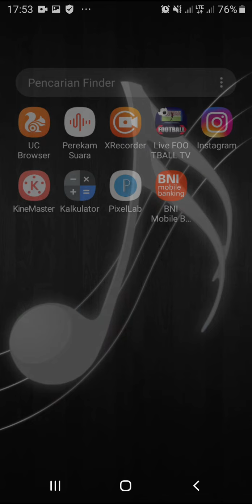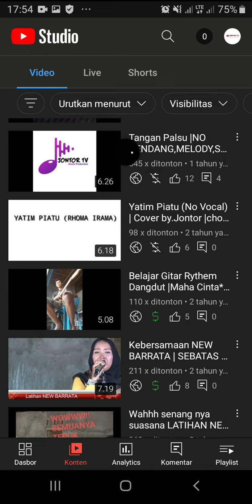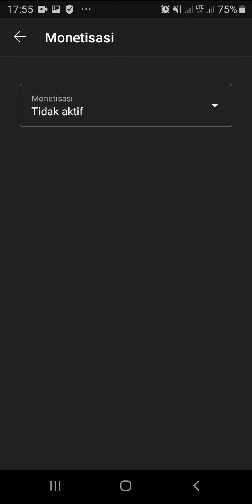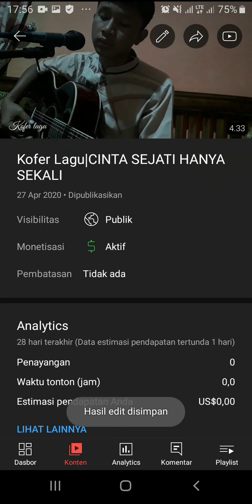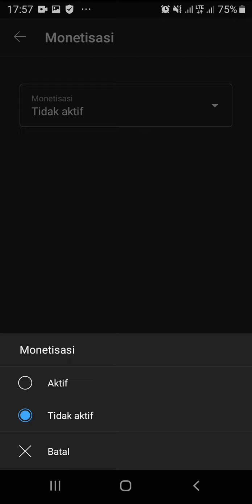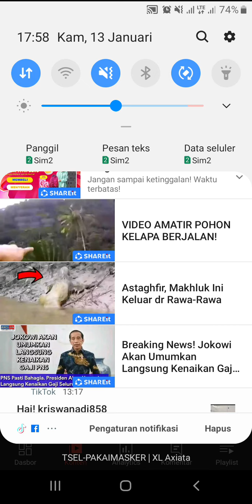Sharing Chanel Musik bisa Di Monetisasi walaupun banyak Copyright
Hari ini , Kamis 13 Januari pada jam 13.00 Wib, Chanel ini berhasil di aproved oleh Youtube atau di monetisasi.

smoga kalian semua sehat semua,di mudahkan rezekinya,panjang umur..aamiin.